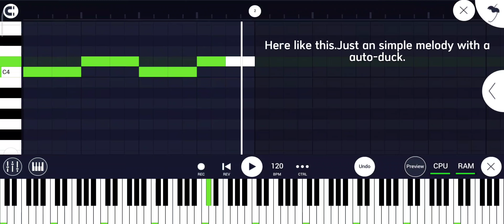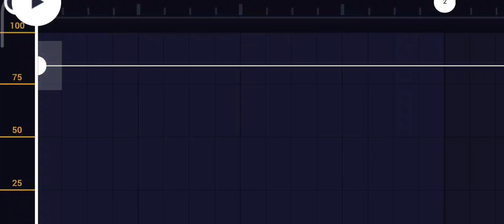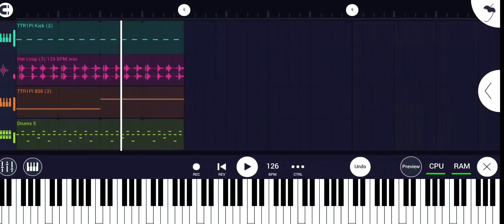TUTORIAL "HOW TO DO A STUTTER IN FL STUDIO MOBILE"! PHONK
Thank you for 30 followers on sc guys!❤️
Hope this tutorial was helpfull!